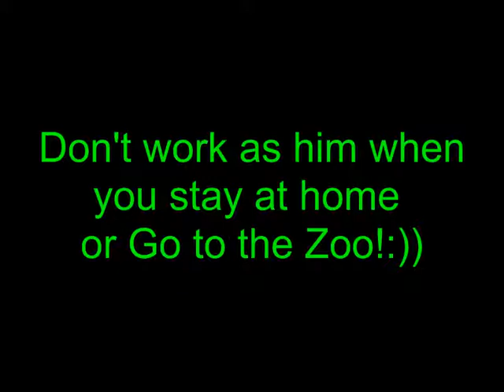Funny Animal Clips: Feed Crocodiles